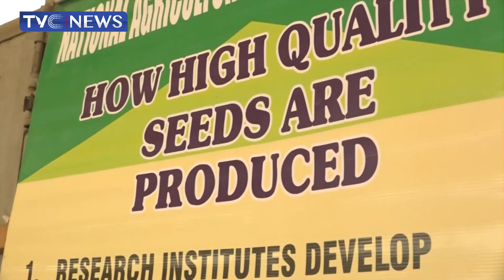Farmers Urged to Practice Intensive Agriculture by Getting Quality Seeds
Nigerian Farmers have been advised to practice intensive agriculture by using quality and authenticated seeds that would guarantee improved food production and sustainability.

The Director-General of the National Agricultural seeds council gave the suggestion at a meeting with farmers and stakeholders held at Ibadan.